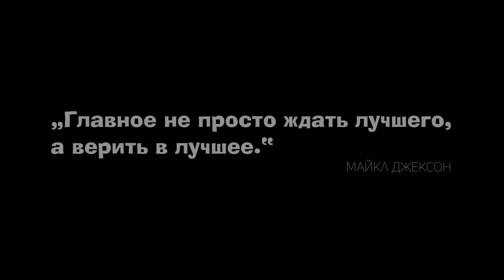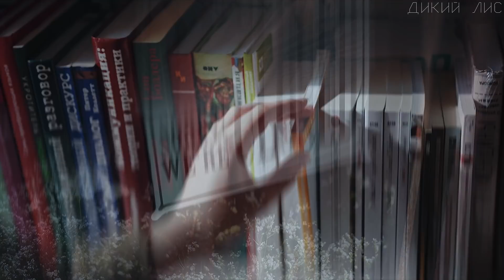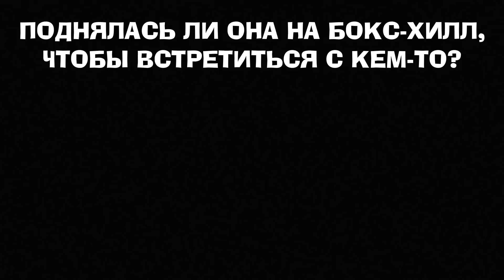СЕЛА В ТАКСИ И БЕССЛЕДНО ИСЧЕЗЛА | История Рут Уилсен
Это история девушки, которая взяла такси до места красоты, когда темнело в ноябре 1995 года, и просто исчезла ...
Эта странная и довольно трагическая история начинается так, как будто это было спланированное самоубийство, но по мере того, как события развиваются, становится ясно, что это почти определенно не так.
В понедельник, 27 ноября 1995 года, Рут Уилсон встала и, как обычно, собралась на учебу, но, позавтракав, внезапно сообщила своей сестре Дженнифер, что не поедет с ней на автобусе.

Дженнифер на самом деле не думала, что в этом было что-то необычное, так как Рут была шестиклассницей и ей часто не требовалось посещать школу целый день.

Затем около 11.30 Рут вызвала такси, которое доставило ее в центр города Доркинга, она приехала около полудня, а затем провела почти три часа в местной библиотеке.

ДРУГИЕ ВИДЕО:
ЭННИ БЛАНЧАРД -- youtu.be/W8A1J5GUREs
Дело Питера Фальконио -- youtu.be/p7efbYmg8Yo
Бенджаман Кайл -- youtu.be/_1BSd91tHDg
Джордж Стинни -- youtu.be/8qaSIPEAgto
Никко Дженкинс -- youtu.be/KpBHmNHXkw8
Гейл Кац -- youtu.be/PONvY5c9NDM